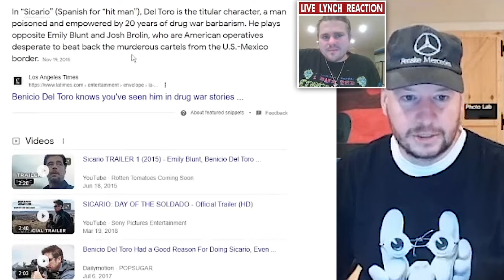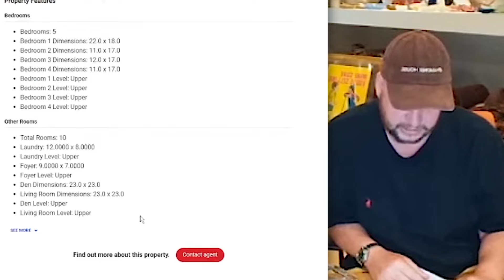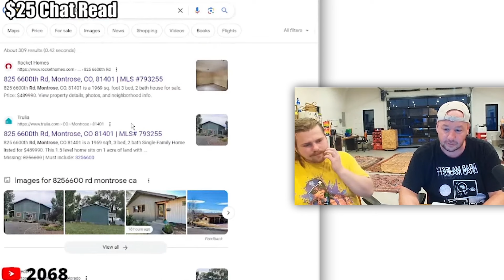Nick Rochefort's As JOHN STUPID Reviews F***ING STOOPID House Listings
Hey My Names Stupid, John Stupid.

Time Stamps:
00:00 Hector Stupido
04:23 John Stupid's First House
07:33 Sanchez Stupid
09:25 Hat House
12:01 Brother Bert Stupid
15:32 Buba Stupid

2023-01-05 Reviewing Your (Ugly) Family Homes [LIVE] 🔴 Scuffed Realtor